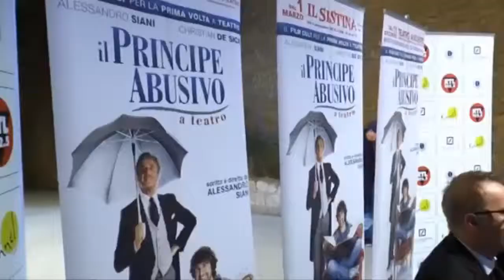#3 A TEATRO CON SONIA SODANO - settima puntata